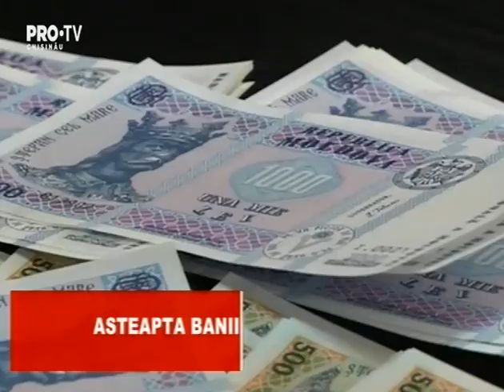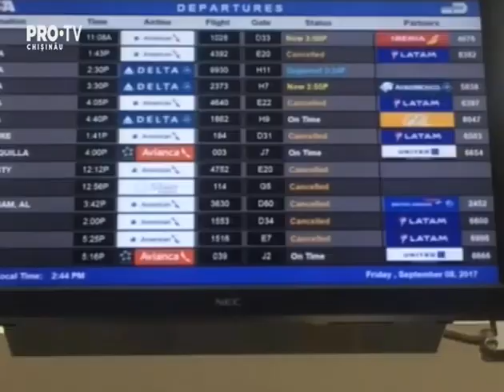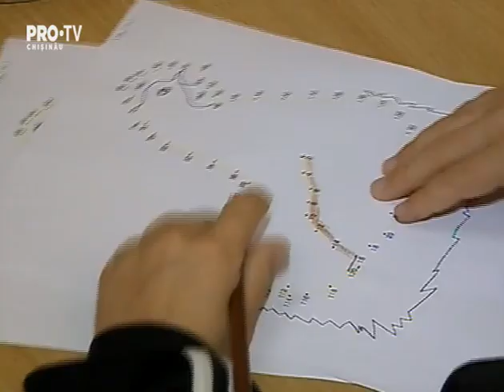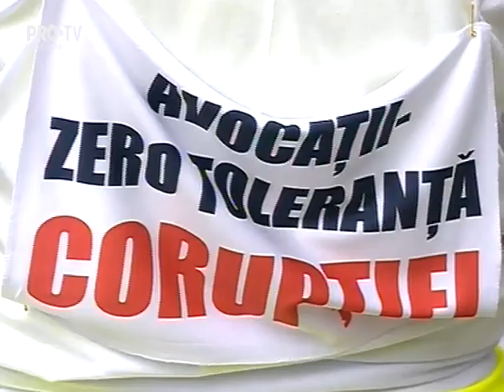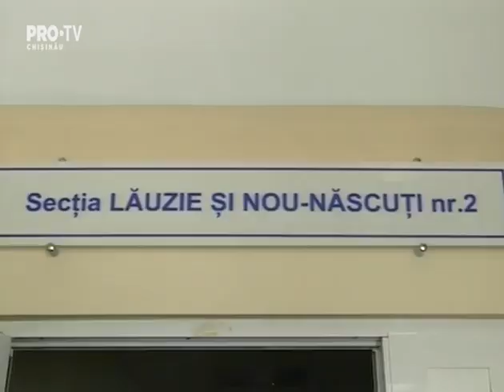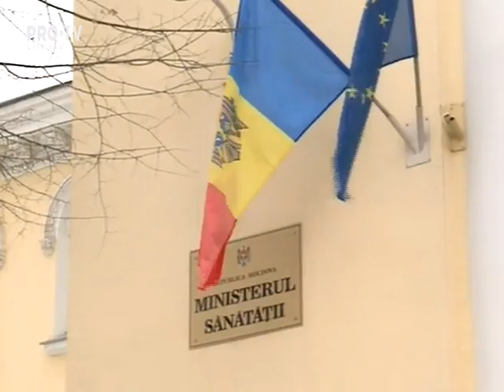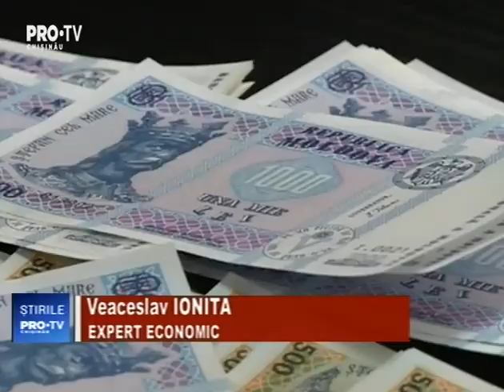Stirile Pro TV de la ora 17:00 cu Tatiana Nastas - 09.09.2016